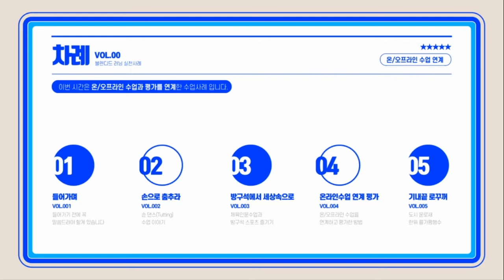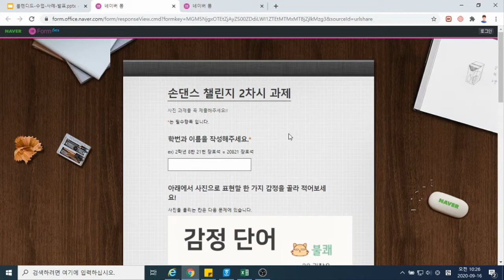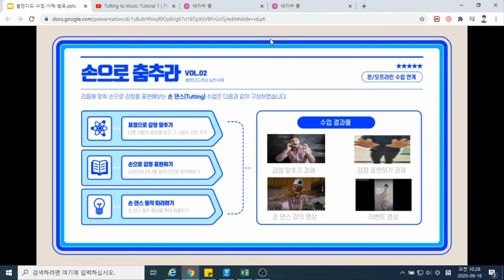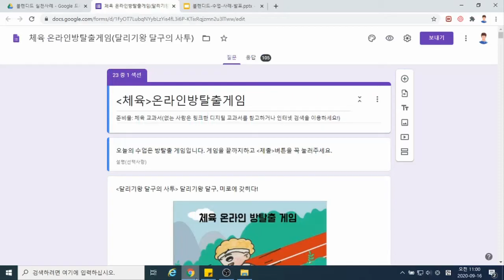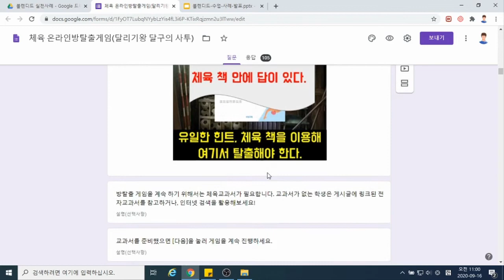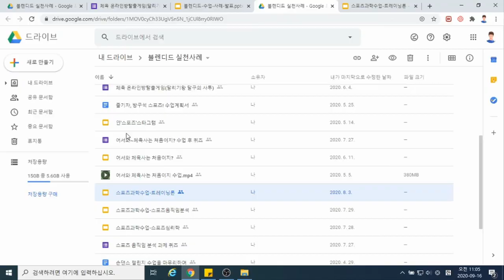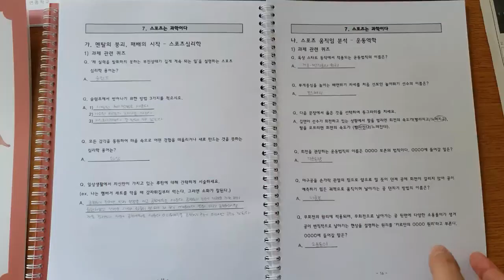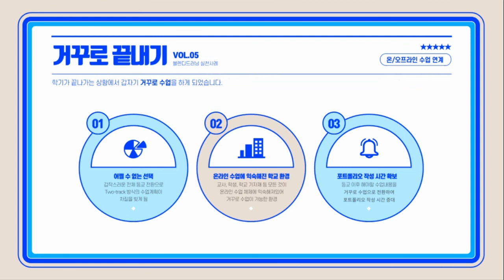[나만의 원격수업 꿀 Tip] 블렌디드러닝으로 하는 체육수업, 나만의 스포츠 사전 만들기